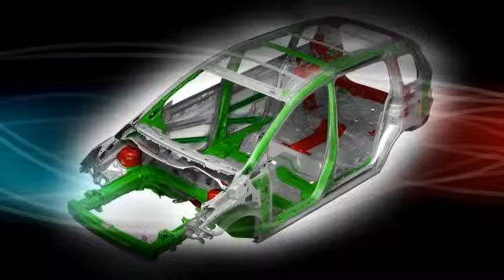New 2014 Mazda5 Safety Atlanta Duluth GA 30341 Jim Ellis Mazda of Atlanta Atlanta Duluth GA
Jim Ellis Mazda of Atlanta
5855 Peachtree Ind Blvd
Atlanta Duluth GA, video

At Jim Ellis Mazda of Atlanta, we have the car of your dreams.

 The new line is stocked in our inventory and ready for a test drive. Mazda has put out an outstanding line of cars, trucks and SUVs this year, and the awards keep coming in! The variety of new cars at our Atlanta new Mazda and used car dealership is competitively priced and ready for a test drive. View our inventory of new Mazda's in Atlanta, including the Miata, MAZDA3, MAZDA5, MAZDA6, CX-7, and CX-9.

Our used cars are all in excellent condition. You'll discover quality at our Atlanta used car dealership.